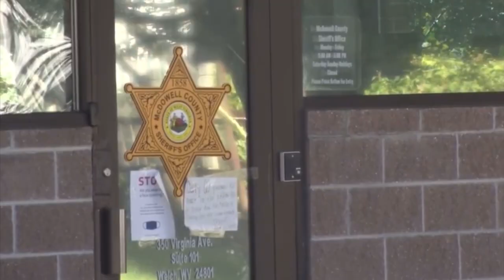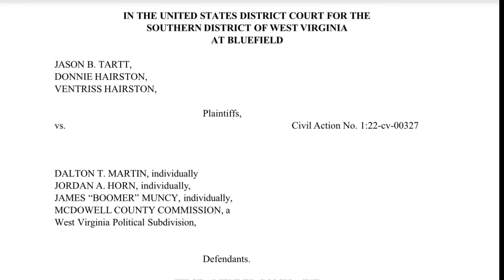Lawsuit! Deputies Refuse To ID, ARREST For An Incident NOT On His Property!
McDowell County Deputies in West Virginia are being sued for unlawful arrest and racially motivated arrest!

Support JMA!

00:00 Previw
00:22 Introduction
01:44 Deputies confront the neighbors on the porch
02:55 Man asks the deputies to get down to business and explain why they're there
05:09 Deputies escalate